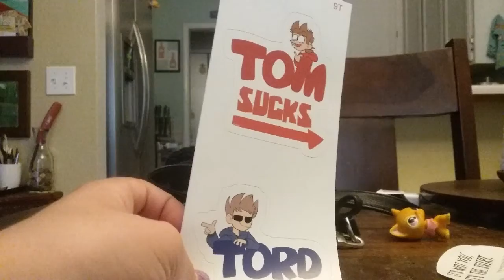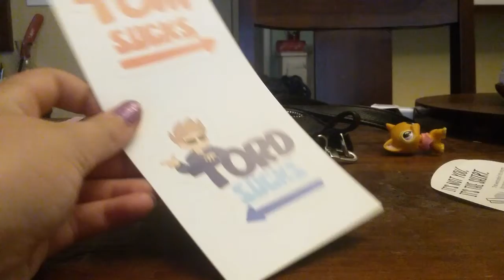Again but its part 2